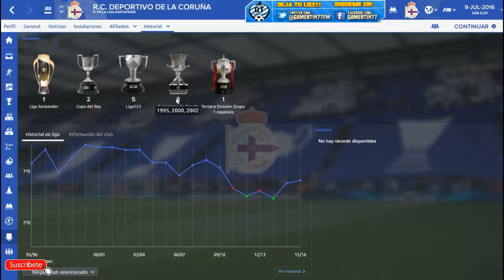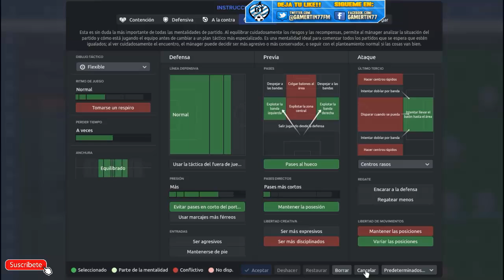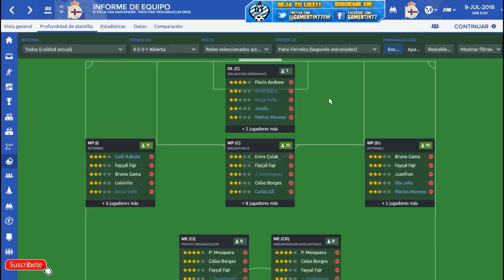FOOTBALL MANAGER 2017 | Guia de Equipo: DEPORTIVO | FM17 ESPAÑOL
Nueva guia de equipos para el FM17,en esta ocasion la hacemos con el Deportivo de la Coruña de la Liga Santander, para que sepais mas o menos lo que os vais a encontrar si decidis hacer una partida con este equipo.